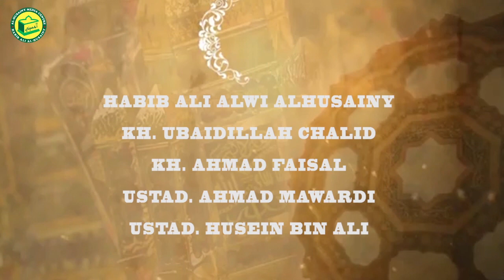Hadrah Al-Husainy : Qasidah Sa'duna Fi Dunya Full Music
Saksikan setiap harinya "Marhaban Ya Ramadhan" pukul 16:30 pengajian Bulan Ramadhan bersama Ma'had Al-Husainy dan Majlis Nurul Iman dengan narasumber :

1. Habib Ali Alwi Al-Husainy
2. KH. Ubaidillah Chalid
3. KH. Ahmad Faisal
4. Ustad Ahmad mawardi
5. Ustad Husein bin Ali